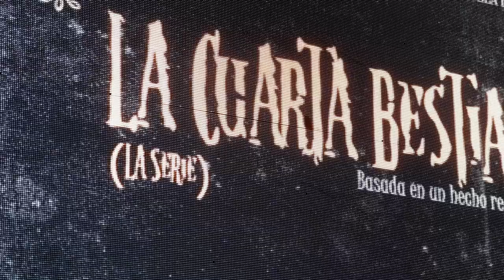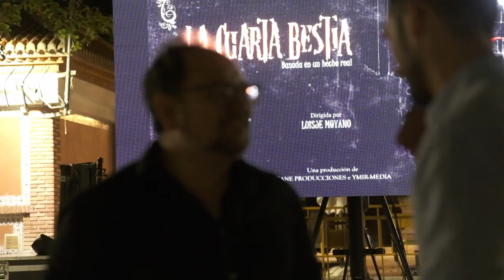ACTO DE PRESENTACIÓN DE LA FERIA DEL LIBRO 2024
El miércoles 29 de mayo arrancaba la I Feria del Libro de Castillo de Locubín. La iniciativa está organizada por el Ayuntamiento de la localidad, en colaboración con Luisje Moyano Producciones.